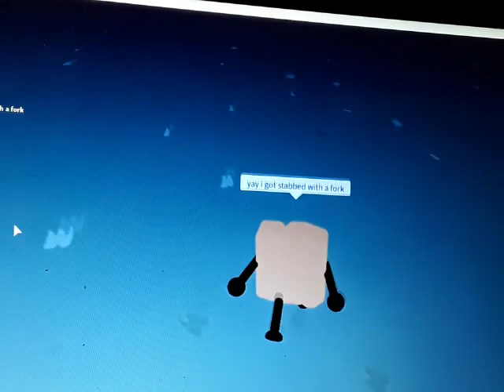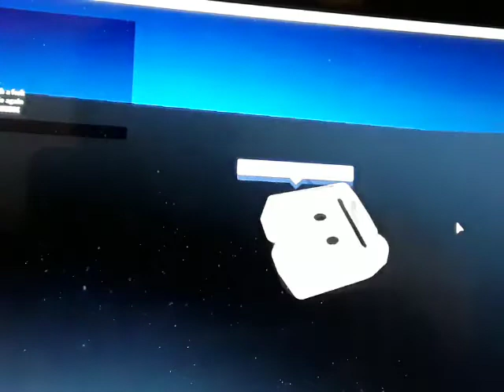Yay I guess...